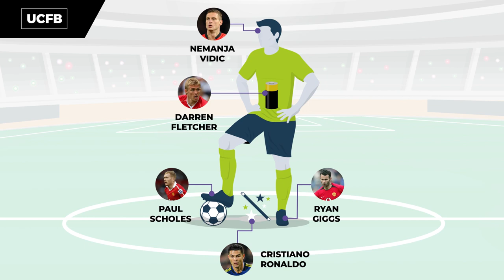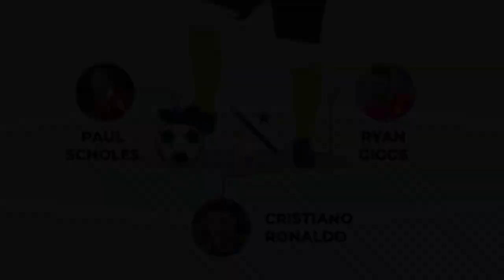Micheal Carrick Builds His Perfect Footballer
Manchester United legend and current Middlesbrough manager Michael Carrick builds his perfect footballer - only using players he's played with. What a talent this player would be!

University Campus of Football Business (UCFB) is a world first in higher education, offering undergraduate university degrees in the football and sports industry. UCFB provides an exceptional environment to live and learn in, with state-of-the-art facilities in two inspirational campuses in London and Manchester, which have the iconic Wembley and Etihad stadiums at their heart.

For Master’s programmes, UCFB’s Global Institute of Sport (GIS) offers a ground-breaking Master’s degree portfolio utilising a global network of industry leaders and its elite stadium venues in the UK, US, Canada and Australia. GIS also hosts a world-class executive education portfolio led by VSI Executive Education (VSI), professional qualifications for students, graduates and sports business people, and an Industry Advisory Board packed with leading names in the world of sport.